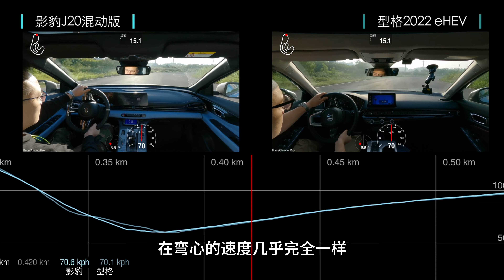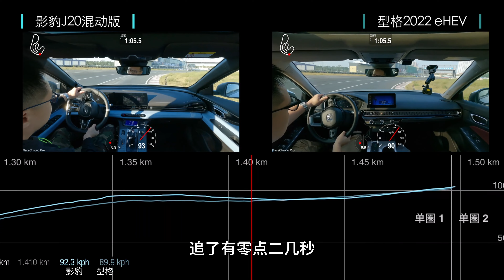混动影豹，差点干翻本田【赛道圈速榜】